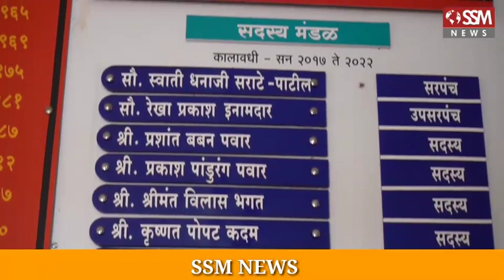100 % कोरोनामुक्त कडेगाव तालुक्यातील वडियेरायबाग | गावाबद्दल जाणून घेऊ